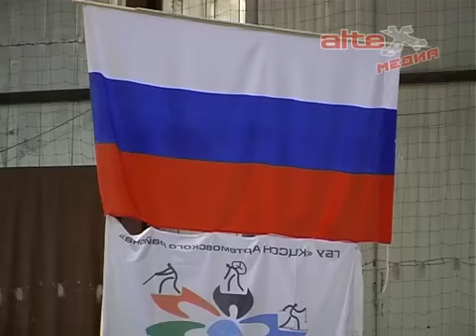Спартакиада "Родник здоровья"